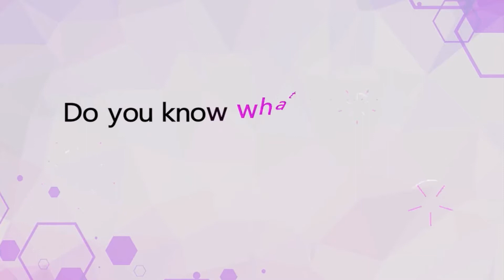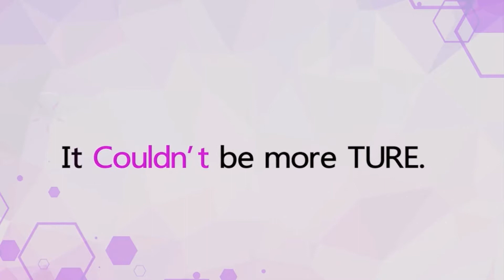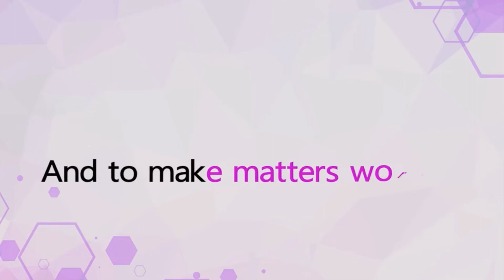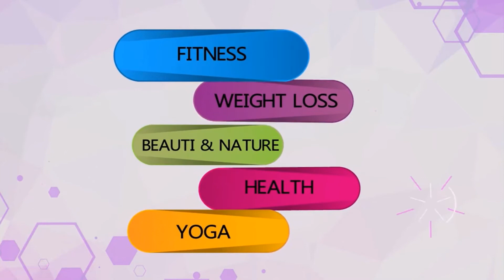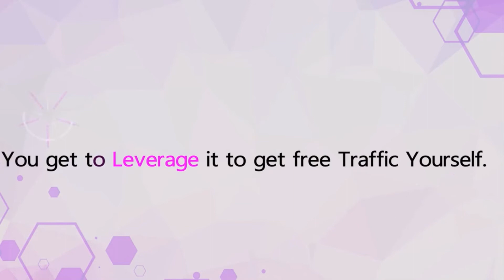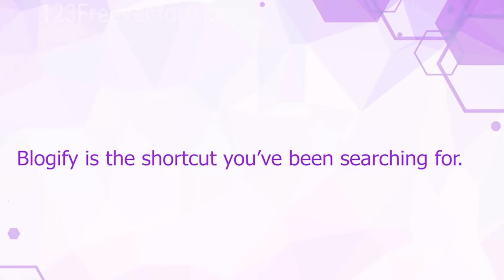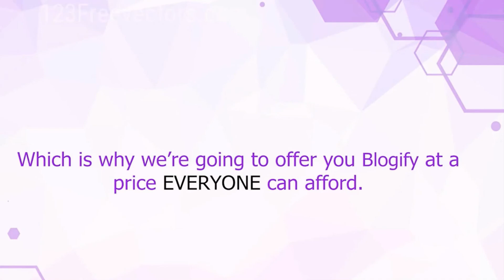Convert YouTube Videos into UNIQUE Articles for WEBSITE or BLOG,Blogify Review,Create a Blog Website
Welcome to the VidKnowledge

Click below for making your purchase, Claim your discount by visiting the below link, Visit the official product page for more information.

BLOGIFY

Blogify Review, convert Youtube video into the blog, how to get a high ranking for blogs on google

Blogify, convert Youtube video into the blog in 2022, how to get a high ranking for blogs on google

Blogify Review-What Are The Best Features?

There’re so many powerful things that come with Blogify that can’t list them all, so let me list some highlight points for you:

    ⭐Find creative commons videos from YouTube with a keyword or enter any specific Youtube URLs
    ⭐Automatically transcribe it into text
⭐AutomaticallyPublish transcribed text to your site
    ⭐Built-in Text translator
    ⭐1-click share transcribed posts to top social media platforms
    ⭐Place banner ads, html banner, and inline link.
    ⭐The chosen video is included in the site
    ⭐Free Domain + Hosting included
    ⭐Built-in article spinner
    ⭐Create Unlimited Websites In Front-End
    ⭐Free Commercial License In Front-End
    ⭐Access to huge free royalty images and videos

Blogify Review – How do you use it?

Put Your Traffic Generation Into Top Gear With Quality Content In Only 4 Simple Steps

STEP 1
Login To Blogify Cloud-Based Software.

STEP 2
Enter any keyword to choose your desired niche

STEP 3
Blogify will begin turning already successful YouTube videos into articles on your website 24/7, on complete autopilots, like a tireless robot.

STEP 4
Input the link you want traffic sent to so you can profit, this could be anything

Just imagine how much traffic you’ll be able to generate with the ability to effortlessly churn out high quality high-quality content that Google loves to rank.

Blogify finds videos that have CreativeCommons, so no individual has copyright to that video. That means you won’t get slapped legally for plagiarism.

After you pick up your copy of Blogify, you can have a fully functional site loaded with high-quality content that’s optimized for Google overnight.
a) Content that you didn’t have to pay a single penny for.
b) Content that doesn’t require you to show your face.
c) Content that people are searching for.
d) Content that’s in any niche you want.

Just picture what it would be like to have your site at the top of Google. How easy would it be to get massive traffic flowing in like a broken dam to your links and pages?
Would that change things for you in 2021? Blogify is the shortcut you’ve been looking for.​

Who Blogify Is For?
It doesn’t matter who you are, Blogify seamlessly works for everyone!
    ✔ Newbies
     ✔ Experienced Marketers
     ✔ Students
     ✔ Website Owners
     ✔ Ecommerce Store Owners
     ✔ Authors & Publishers
     ✔ List Builders
     ✔ Product Creators
     ✔ Freelancers
     ✔ SEO professionals
     ✔ Advertisers
     ✔ Bloggers

MY OPINION:

Blogify is perfect for every blogger to build automated sites without doing much manual and tedious work.

Thank you for checking out my Blogify Review

With blogify you can convert any youtube video into unique article for a website or blog,how to convert youtube videos to blogs,video to article converter, how does blogify work, earn money online, how to make money online, make money online, how to rank high on google, content for a website, autopilot website traffic, Make Money Online On Autopilot

Our goal is to help you make the best decisions, however, the views and opinions expressed are ours only. As always you should do your own due attentiveness to verify any statements, results, and statistics before making any kind of purchase.

Regards
VidKnowledge